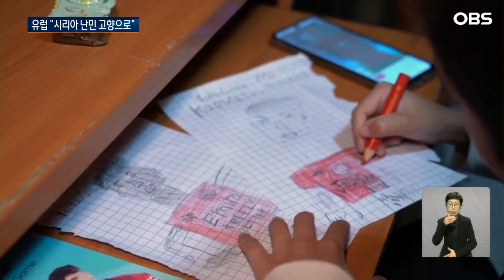전쟁 끝나 고국으로 돌아가도.. 오갈데 없는 시리아 난민들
【앵커】
시리아 내전이 끝나면서
유럽 각국은 시리아 난민들을
더 이상 받지 않거나
돌려보내려 하고 있습니다.
이미 유럽에 뿌리를 내린
난민들은 오갈 데 없는
신세가 될 위기에 놓였습니다.
 홍원기 월드리포터입니다.

【아나운서】

시리아 알아사드 정권의 붕괴 소식에 시리아 출신 난민들이 베를린 도심 한복판으로 뛰쳐나와 기뻐합니다.

꿈에 그리던 고향으로 돌아갈 수 있다는 생각으로 감격에 젖습니다.

[시리아 난민 : 승리가 다가왔고 우리는 곧 시리아로 돌아갈 것입니다. 베를린에 감사합니다, 독일에 감사합니다. 메르켈에 감사합니다. 메르켈을 잊지 않겠습니다.]

하지만 모든 사람이 같은 마음인 건 아닙니다.

독재자를 쫓아내고 자유를 되찾았다는 건 기쁘지만 귀국은 다른 문제입니다.

고향을 떠나 타지에 정착한 지 이미 10년.

돌아가 봤자 집도 가족도 친구도 없이 열악한 환경뿐입니다.

대신 이곳엔 일자리와 안정된 생활, 삶의 기반이 모두 있습니다.

무엇보다 아이들의 교육과 미래를 생각하지 않을 수 없습니다.

[부쉬라 알-부카이 / 시리아 난민 : 제 아이들이 시리아에서 미래를 맞이하는 것을 상상할 수 없습니다. 그게 솔직한 심정입니다.]

하지만 난민들의 고민과는 상관없이 이미 유럽 각국은 이들을 돌려보낼 준비에 들어갔습니다.

유럽에서 가장 많은 난민을 받은 독일을 비롯해 오스트리아, 영국, 노르웨이 등이 시리아인의 추가 망명 신청 처리를 중단한다고 발표했습니다.

유럽은 시리아 내전 이후 시리아는 물론 중동과 아프리카 난민이 대거 유입되면서 사회 불안이 커졌고, 극우세력의 확산으로 이어졌습니다.

그러다 시리아 내전이 끝나자, 난민 문제를 해소할 절호의 기회로 활용하려는 겁니다.

[알렉산더 샬렌버그 / 오스트리아 외무장관 : 다음 월요일에 열리는 EU 외무장관 회의에서 논의가 있을 것으로 기대합니다. 시리아가 의제에 포함되어야 합니다.]

유럽 국가들이 난민의 체류 허가를 갱신하지 않으면 이들은 더 이상 이곳에 머물 수 없습니다.

내전이 끝난 건 반갑지만, 어렵게 구한 새 정착지를 잃을 수도 있다는 위기감에 난민들의 근심은 깊어지고 있습니다.

월드뉴스 홍원기입니다.